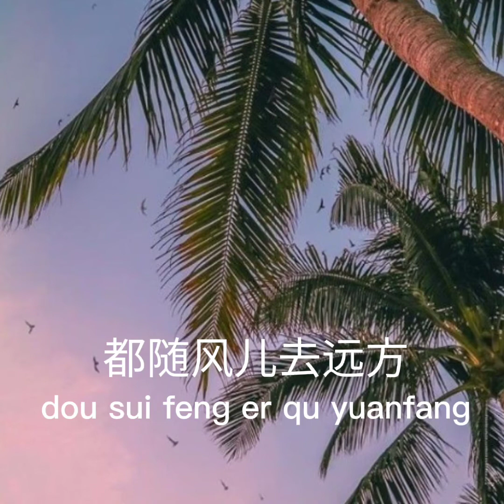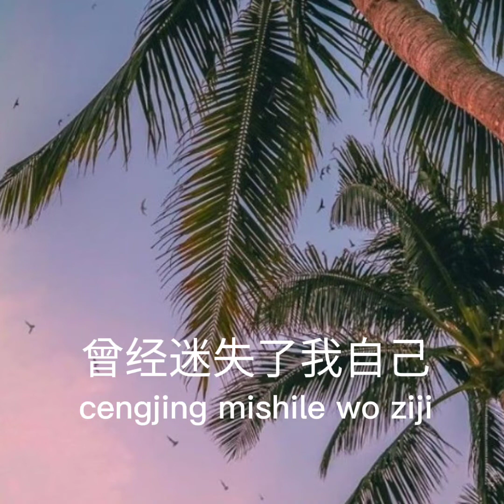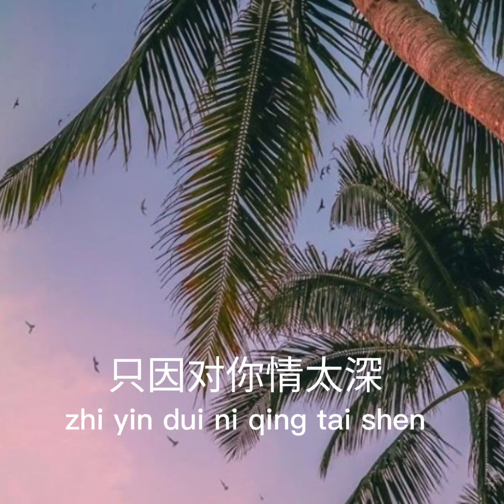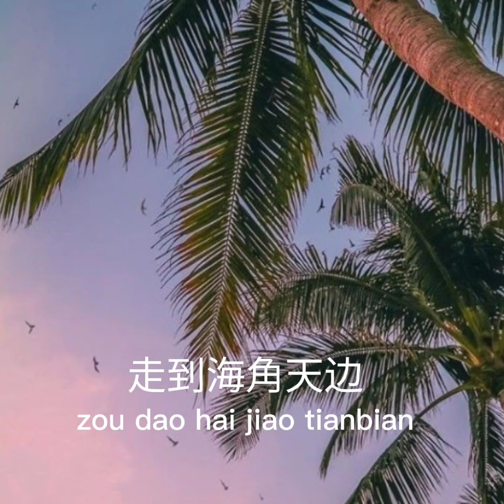下定決心忘記你 DJ ( Xia Ding Jie Xin Wang Ji Ni)